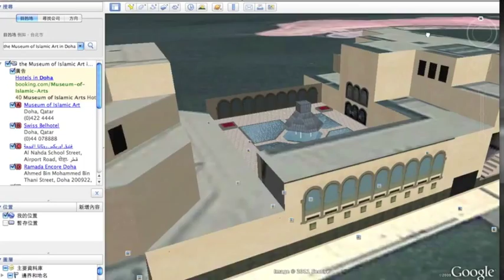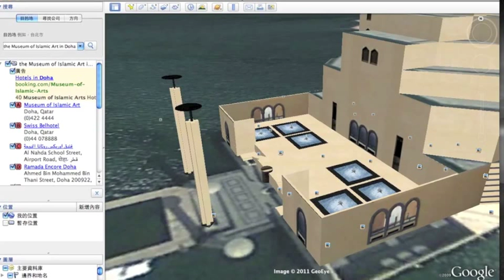Museum of Islamic Art, Doha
produced by Yufu